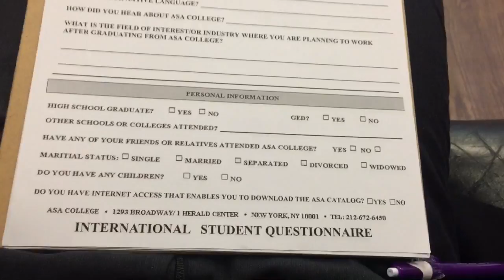НЬЮ-ЙОРК| ЛЮБИМЫЙ КОЛЛЕДЖ НА БРОДВЕЕ